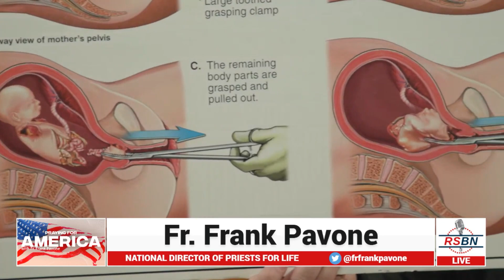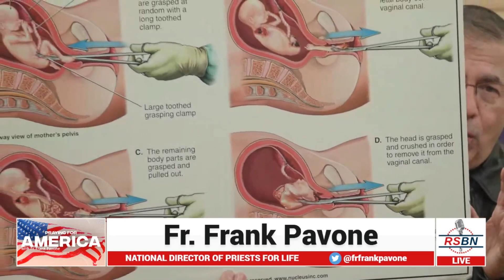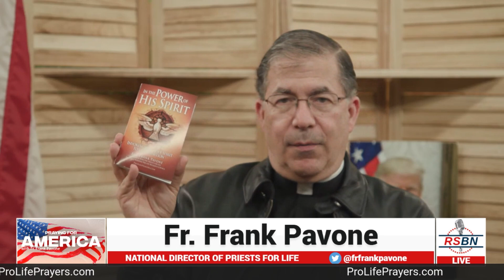Praying for America with Father Frank Pavone 6/01/22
RSBN presents Praying for America with Father Frank Pavone
Aired: 6/01/2022

Stay up to date on Right Side Broadcasting Network coverage, go or download our new mobile app to get notifications for important events!

With a mission to give you FULL LIVE UNEDITED coverage, we are backed by patriots like you when you go or when you shop directly from our partner, MyPillow at mypillow.com and use code 'RSBN' at checkout for up to 66% OFF your ENTIRE order!